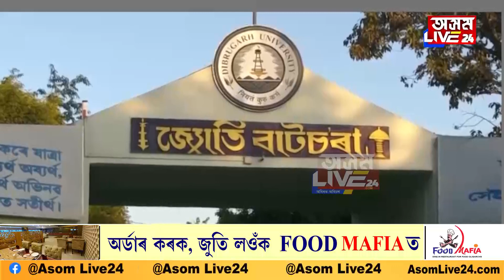আনন্দৰ সফল অস্ত্রোপচাৰ, SUPER SENIORক লৈ কি ক’লে CM-এ?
আনন্দৰ সফল অস্ত্রোপচাৰ
SUPER SENIORক লৈ কি ক’লে CM-এ?